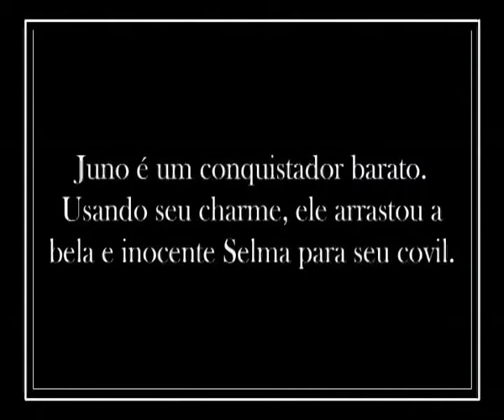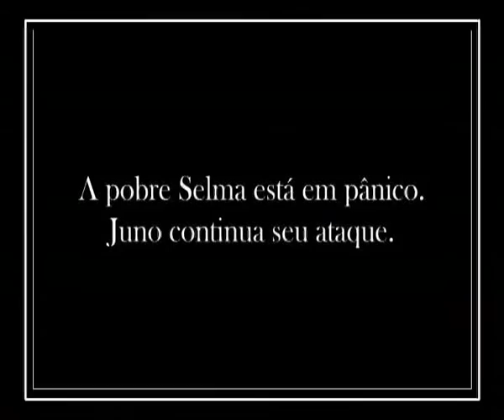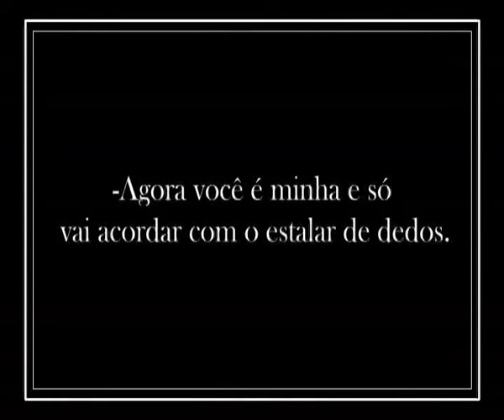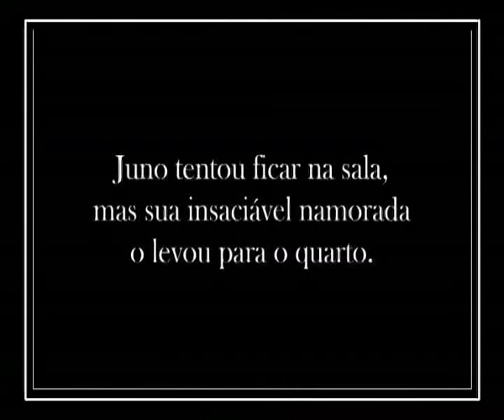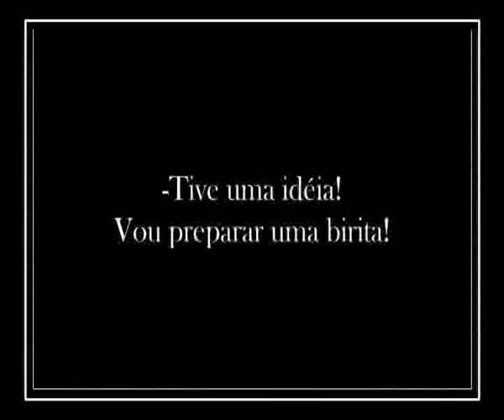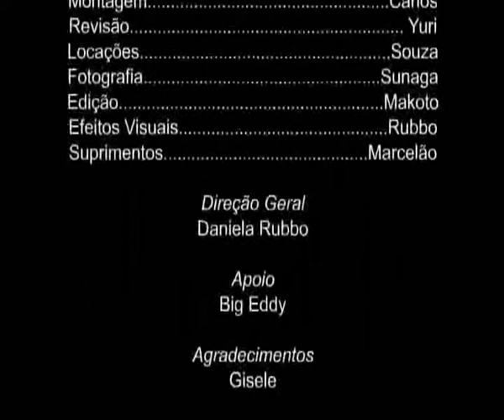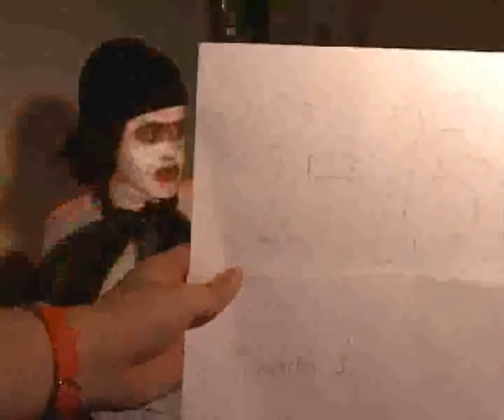Hipnose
Obra-prima do neo-expressionismo naturalista psicanalítico brasileiro.